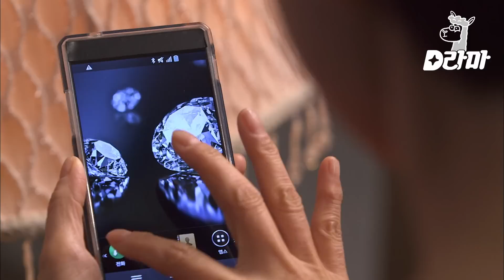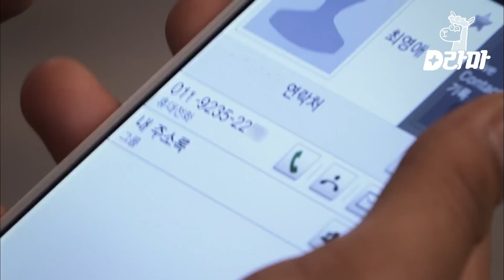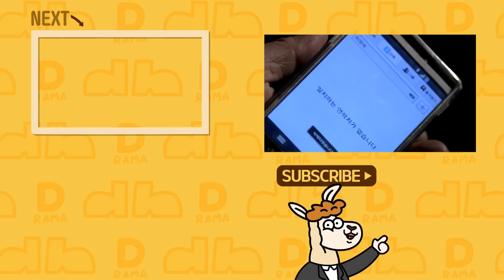EP62-06 앞에서 달콤한 척, 뒤에서 입 싹 닫는 🦊FOX 노주현🦊, 소름돋는 바람의 증거 ㄷㄷ | 감자별 140127